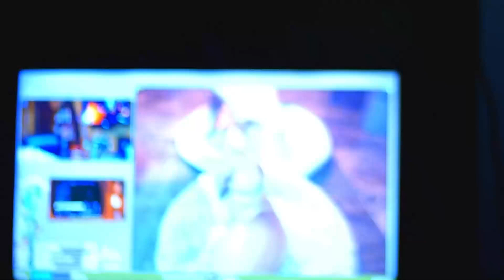MOVEMBER IS BACK BABY!!!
Movember is Back!  I will be doing Charity streams all November long to spread awareness for men's health.
There are some fun milestones and rewards so come sheck it out this month!